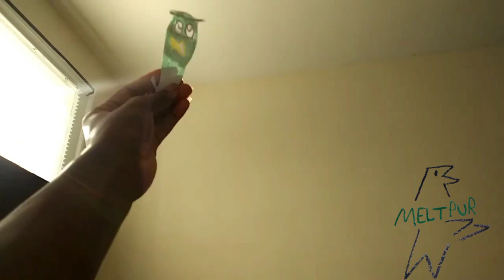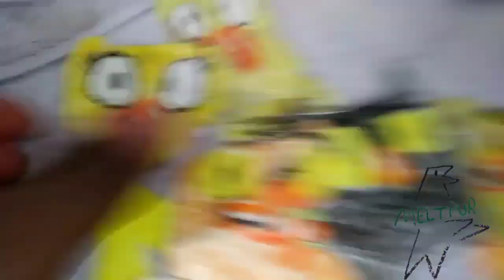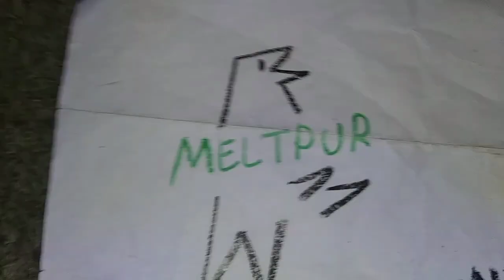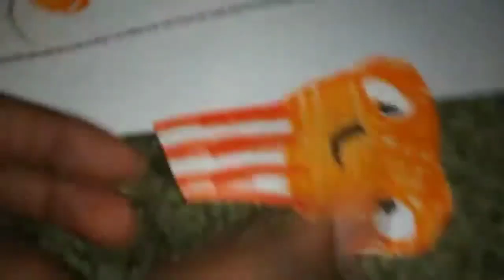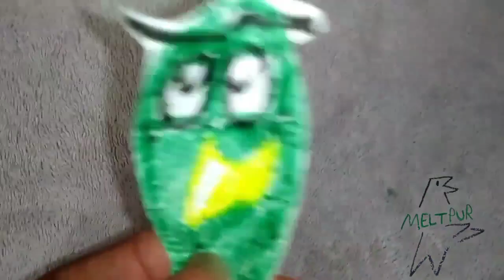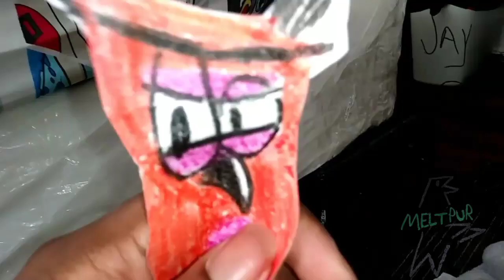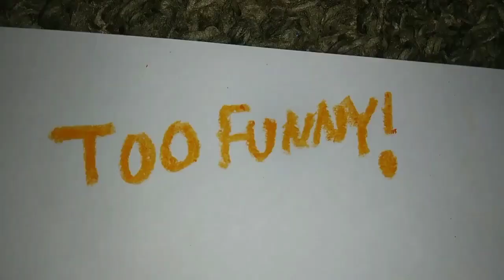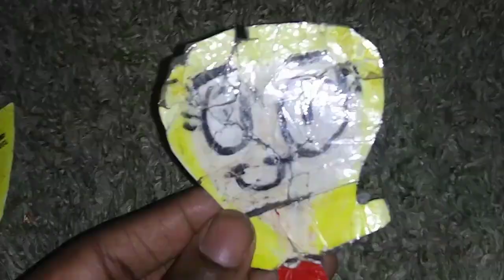June 11, 2023